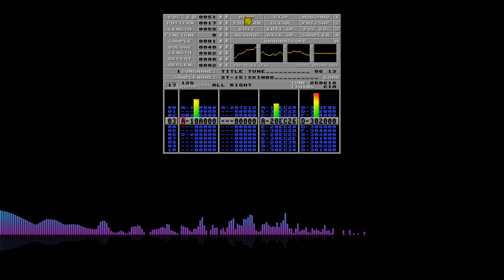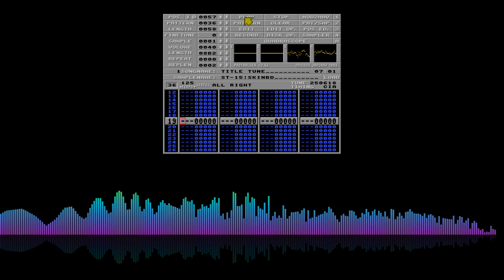Romeo Knight - Title Tune - Amiga Demo Music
Artist: Romeo Knight (TRSI)
Song: Title Tune
Format: Protracker
Used in: No Name Demo by D-Tect